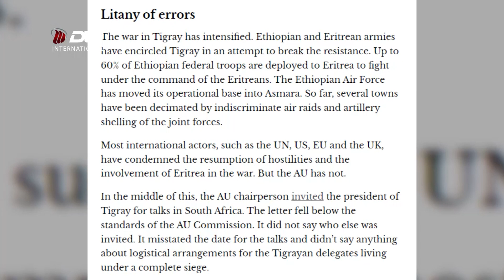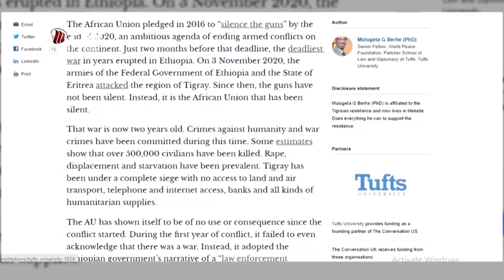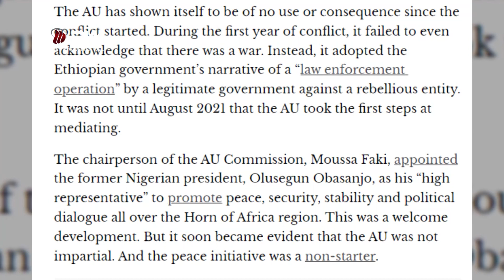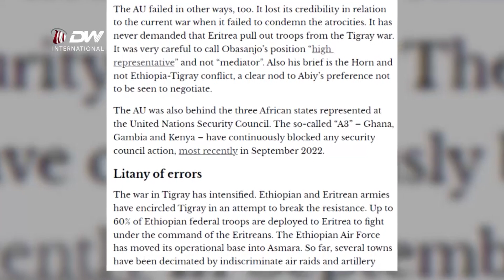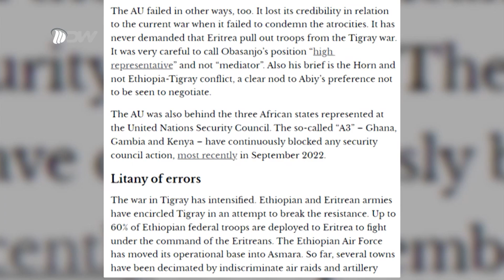DW TV NEWS የዓፋር ህብረት የቤት ስራዎች